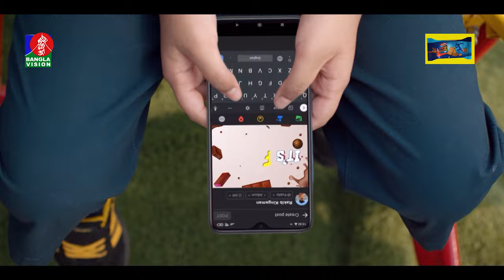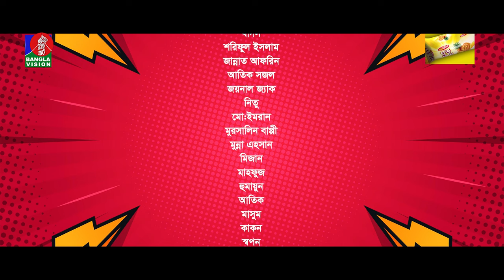Ghudu | ঘুডু | Full Natok | Hasan Masood | Mukit Zakaria | Allen Shubhro | Bangla New Natok 2023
Drama : Ghudu | ঘুডু
Writing & Direction : Maidul Rakib
Cast : Mukit Zakaria, Hasan Masood, Kachi Khondoker, Rifat Chowdhury, Allen Shubhro, Sharna Lata Debnath, Jainal Jack & more
Camera : Bikash Saha, Hasanuzzaman Rajib
Editing : Roni Shikdar Jitu

Banglavision TV Official Address:
Dhaka-1205, Bangladesh.